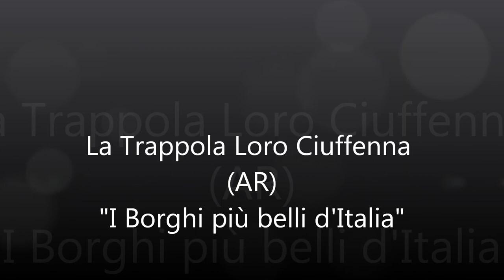La Trappola - Loro Ciuffenna (AR) "I Borghi più belli d'Italia"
Loro Ciuffenna è un comune italiano di quasi 6.000 abitanti della provincia di Arezzo, che fa parte de "I Borghi più belli d'Italia". Wikipedia